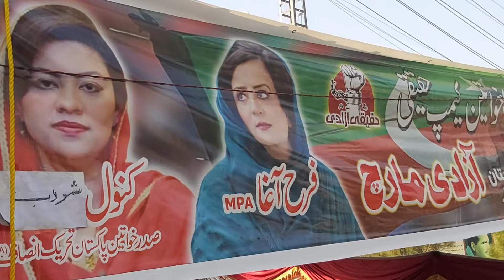Muree Road Camp PTI WOMEN'S